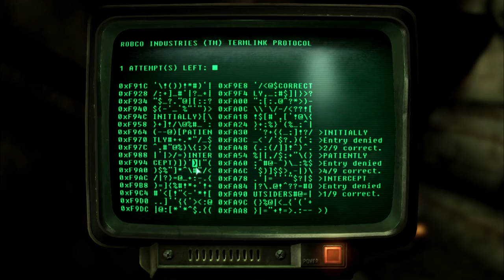fallout 3 ep.16 (cannabalistic imbread faimly)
hey whats up im black with another fallout 3 video

like or i will stickey your key!